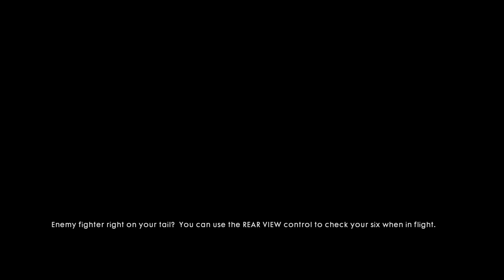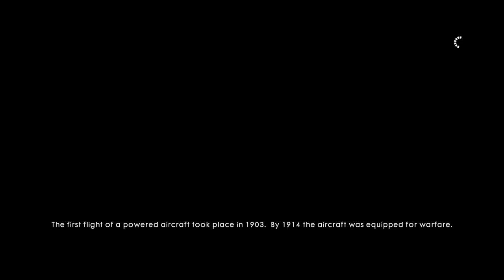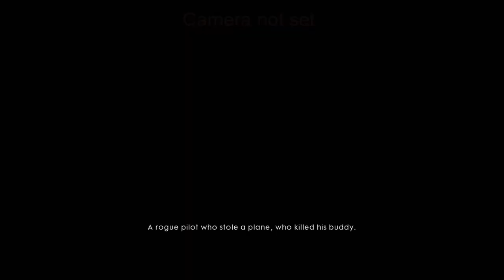Battlefield™ 1 part 5